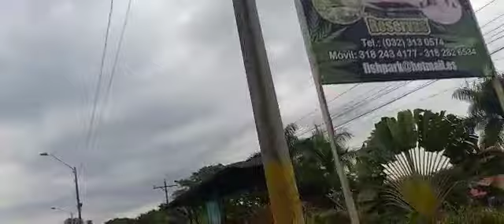30 de enero de 2022